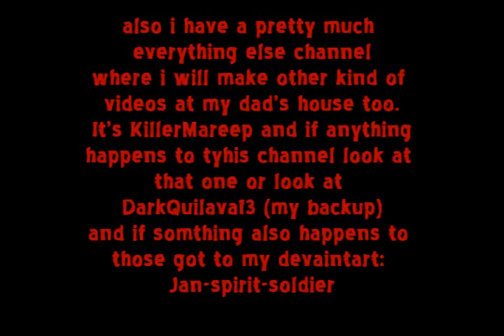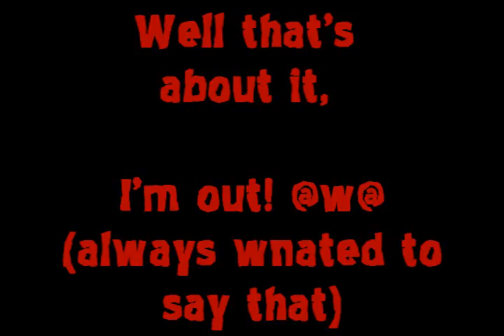good/bad news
yep my mom said she "isn't shitting around anymore" (X'D) and is fianlly gettign me a laptop so its' time for me to get organized! and yes i will be back and better than ever!  ALSO no i will not quit amv making what can i say it is WAY too much fun~ :D

also i no own music or pokemon or teh mystery dungeon series ^^;